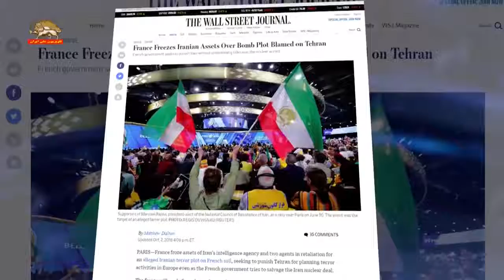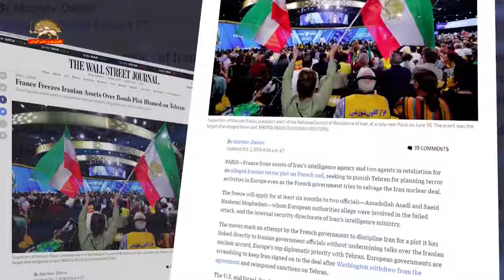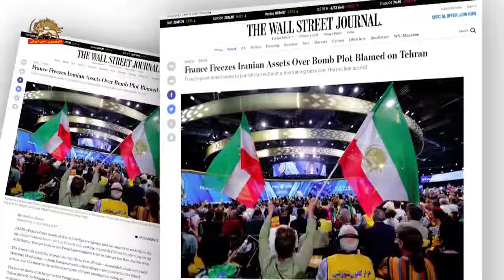فرانسه دارایی‌های مرتبط با رژیم ایران را بدلیل طرح بمبگذاری منجمد کرد- وال استریت ژورنال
وال استريت ژورنال:
فرانسه دارايی‌های مربوط به رژيم ایران را
به‌خاطر طرح بمب‌گذاری كه حكومت تهران را به آن متهم كرد
منجمد كرد

بگفتة یک مقام فرانسوی، مقدم یک مقام ارشد وزارت اطلاعات
دستورات عملیات تروریستی علیه گردهمایی پاریس را صادر کرد

وال‌استریت ژورنال 10 مهر 97: فرانسه برای مجازات (حكومت) تهران بخاطر طراحی فعالیت تروریستی در اروپا بواسطة اتهام یک طرح تروریستی در خاک فرانسه، دارايی‌های سرويس اطلاعاتی (رژيم) ایران و 2 مأمور آن‌را در عین اینکه دولت فرانسه تلاش دارد توافق اتمی ایران را نجات دهد، منجمد کرد.
این انجماد حداقل برای 6 ماه روی این دو مقام یعنی اسدالله اسدی و سعید هاشمی‌مقدم که مقامات اروپایی آنها را متهم به دست‌داشتن در حملة شکست خورده می‌کنند، بعلاوه ادارة امنیت داخلی وزارت اطلاعات ایران، اعمال خواهد شد.
این اقدامات نشانة تلاش دولت فرانسه برای مجازات (رژيم) ایران بخاطر طرحی است که مستقیماً آن‌را با مقامات حكومت ایران مرتبط دانسته‌اند
ژان-ایو لودریان، وزیرخارجه فرانسه روز سه‌شنبه گفت که عملیات (رژيم) ایران «ضرورت رویکردی قوی در روابط ما با (رژيم) ایران را مورد تأیید قرار می‌دهد».
هدف طرح مذكور، جلسة سالانه شورای ملی مقاومت ایران، بود. این جلسه بطور معمول فهرستي از سیاستمداران آمریکایی را که دیدگاهی مهاجم نسبت به (رژيم) ایران دارند شامل می‌شود. اما امسال سخنران اصلی رودی جولیانی بود که یکی از وکلای شخصی ترامپ و یک مشاور نزدیک اوست...
این هفته یک دادگاه آلمان اجازة استرداد اسدی به بلژیک را صادر کرد و این استدلال که وی بخاطر مصونیت دیپلماتیک باید اجازة بازگشت به ایران را پیدا کند رد كرد.
بگفتة یک مقام فرانسوی، مقدم یک مقام ارشد اطلاعات در تهران است که دستورات این عملیات را صادر کرده است.